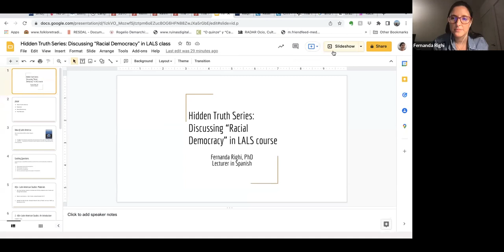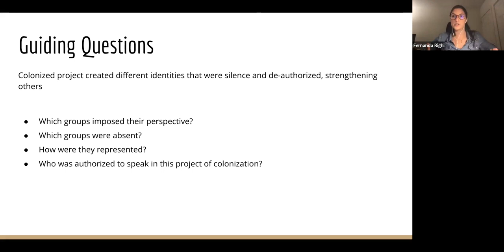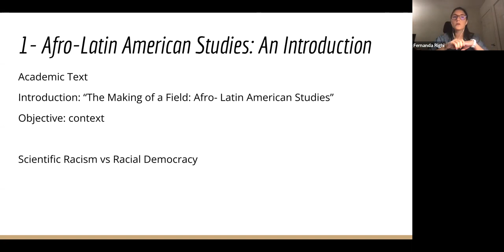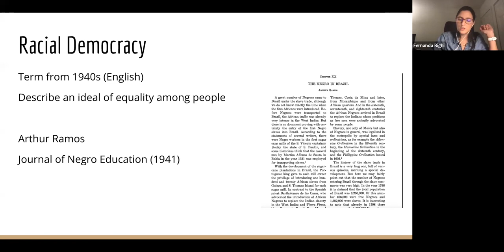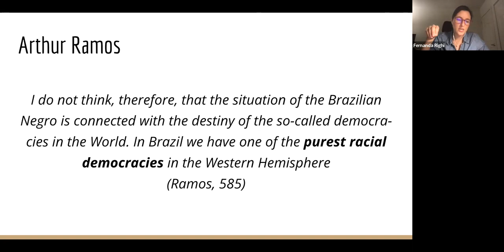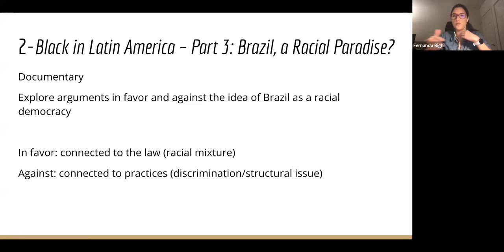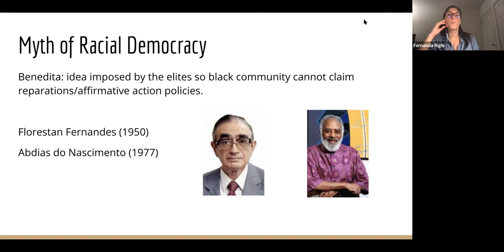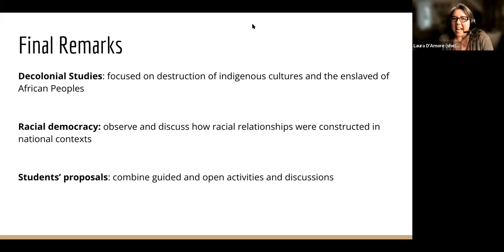Hidden Truths: Teaching Racial Democracy in a Latin American Studies Course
RWU's "Hidden Truths" series continues with "Teaching Racial Democracy in a Latin American Studies Course" by Dr. Fernanda Righi, Lecturer of Spanish.

In this presentation, Dr. Righi will discuss her proposal for teaching Introduction to Latin America and Latino Studies and how the concept of "racial democracy" is introduced in the classroom, especially when discussing racial formation in Latin America.

The series aims to deepen understanding of racial justice and equity issues within local and global histories.

Learn more | rwu.edu/news/news-archive/hidden-truths-stories-race-and-place-series-continues-2021-22